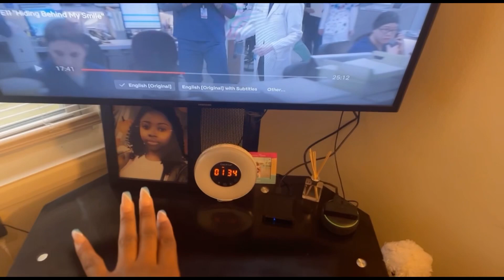Extreme room transformation 2023+ room tour